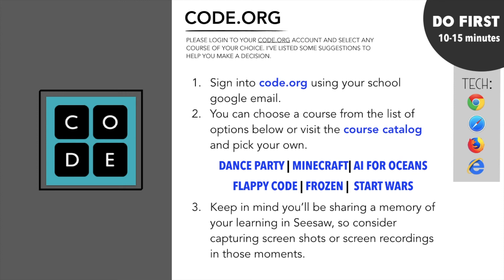Activity 1: CODE ORG